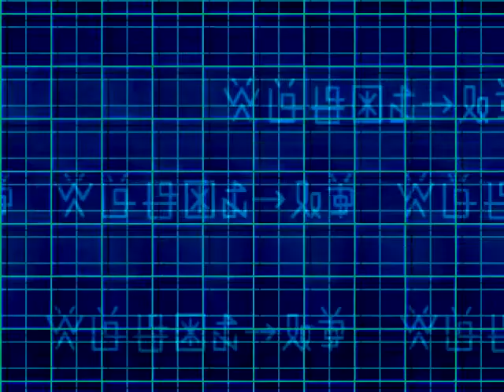Let's Play! Digimon World 2, part 10 - Get me out of this web domain!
Greetings Youtuber's~

We continue with the second part of the domain, where we go ahead and get Tank killed.  Dang!  We also get a fe wnew members in our party~